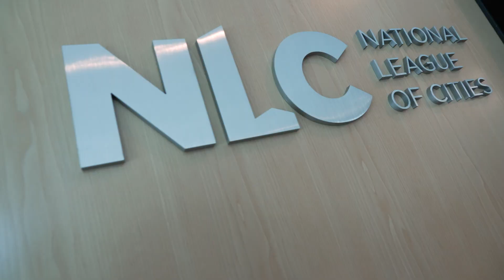NATIONAL LEAGUE OF CITIES 100th Anniversary